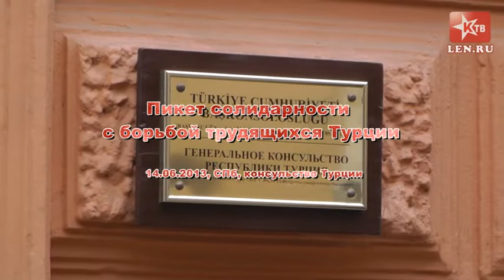Пикет солидарности с борьбой трудящихся Турции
14 июня у Турецкого консульства в СПб в рамках международной капании прошёл пикет солидарности с борьбой трудящихся Турции, в котором приняли участие активисты "Другой России" и РКРП. Выступающие требовали немедленного освобождения всех участников сопротивления, снятия запретов на проведение митингов и демонстраций, предания международному суду виновных в полицейском терроре над собственным народом.